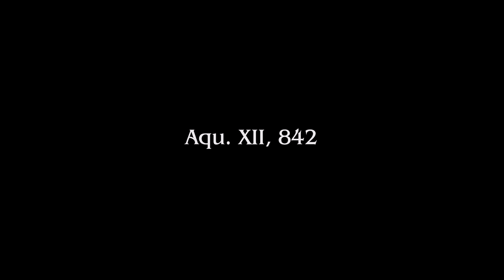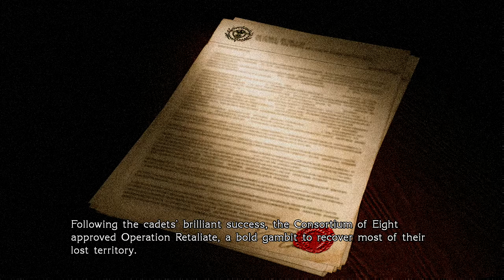Final Fantasy Type-0 HD - Part 2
I'm a moron and left my charger plugged in which caused the buzzing in my voice. :/